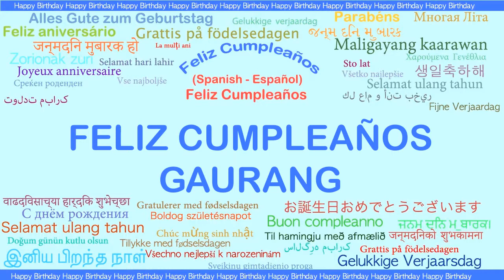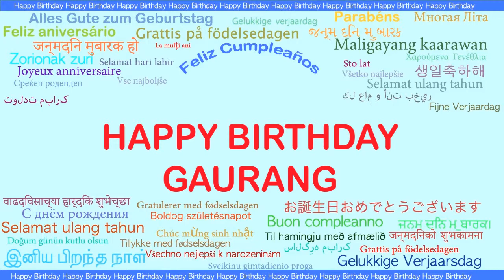Gaurang Languages Idiomas - Happy Birthday